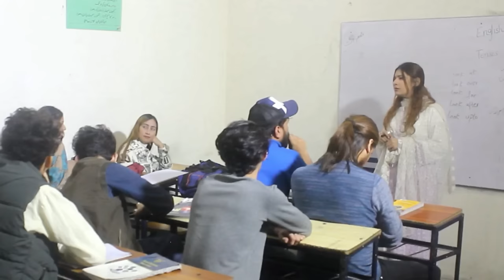Class Room Student Prank | Pranks in Pakistan | Epic Reactions 😂😂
Important Notice : permission Has been taken from all the people shown in this video before publishing video.

hey Guys! welcome to my non scripted channel where you will see all my prank non scriptedly just for the sake of your entertainment. It will be very defficult for us even some time people beat us but we are passionate about entertainment for the world. This channel will do prank about;

So keep in touch with this non scripted youtube channel and appreciate our hardworking.